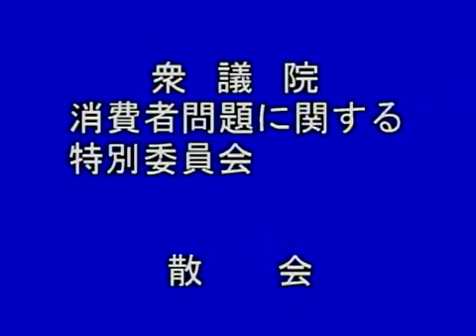2010年 4月15日 消費者問題特別委員会